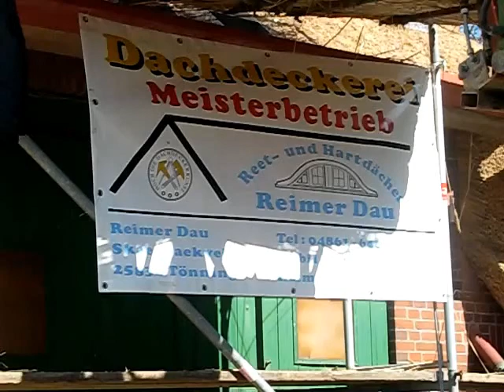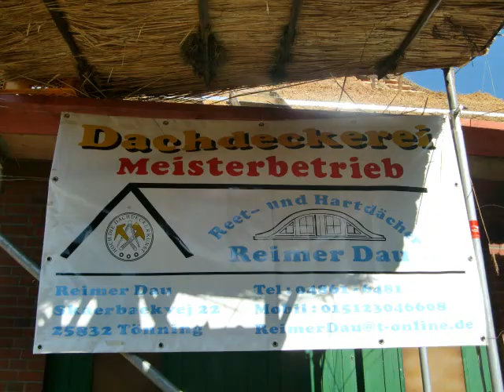ReetdachEiderstedt 01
Reetdachdecker des Dachdeckerbetriebs Reimer Dau bei der Arbeit.